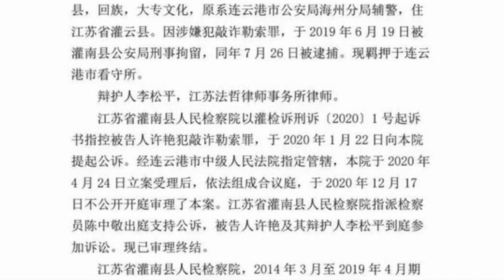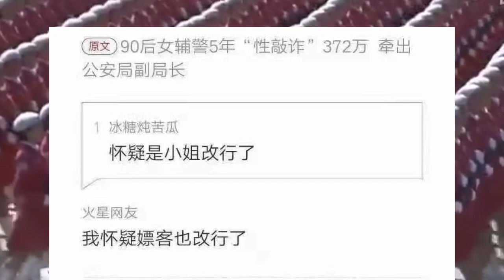一个女人与九大官人的案子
中国荒唐事，某市一个法院判决一位女人与9个干部发生关系，被以敲诈勒索判了13年并处500万罚款，本期林林七给大家说说这个荒唐事。
打赏支持007自由发声paypal